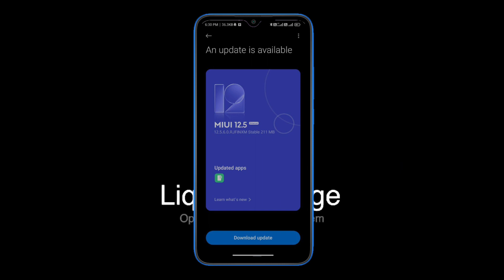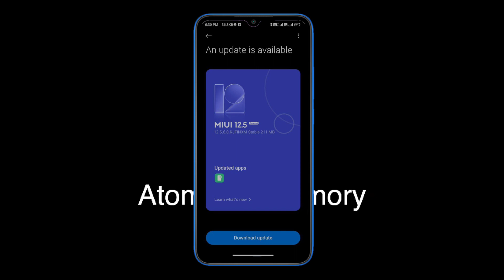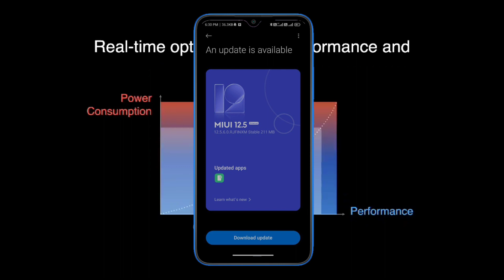Poco M3 New Update Rollout | Poco M3 Miui 13 Update Rollout | Poco M3 Miui 12.5.6.0 Update Rollout